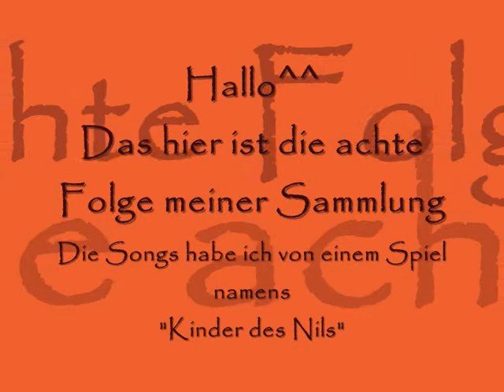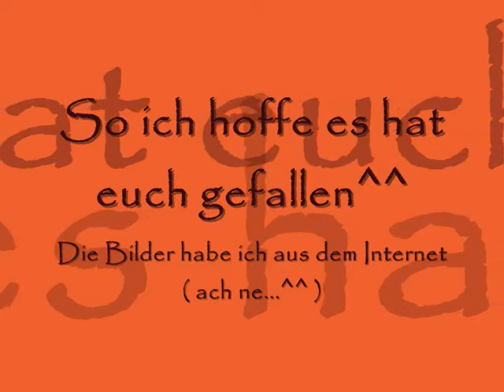8. Der Traum des Pharao | Ägyptische Klänge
8 von 17 | Ägyptische Klänge |

1. Willkommen
2. Das Lied von den Handwerkern
3. Reise abwärts des Nils
4. Erinnerungen von Theben
5. Auf den Flügeln des Falken
6. Mit dem Kamel durch Karnak
7. Das Tal der Könige
8. Der Traum des Pharao
9. Der Garten Ägyptens, Teil 1
10. Viele Straßen, viele Reisen
11. Der Garten Ägyptens, Teil 2
12. Unzufriedenheit
13. Geliebter von Maat
14. Im Feld von Rohren
15. Festtanz
16. Im Dienst des Pharaos
17. Juwel in der Wüste